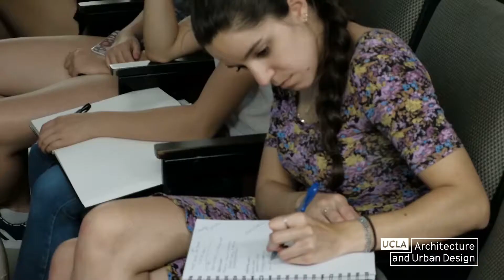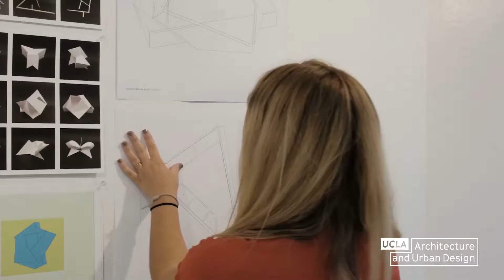Summer Programs: JumpStart and TeenArch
UCLA Architecture and Urban Design's Summer Programs provide unique opportunities for college students and high school students to explore architecture and design. Students work with cutting-edge designers and practitioners, to learn and use the most dynamic software, work with fellow colleagues from a wide range of backgrounds, and to experience summer in Los Angeles on the UCLA campus.